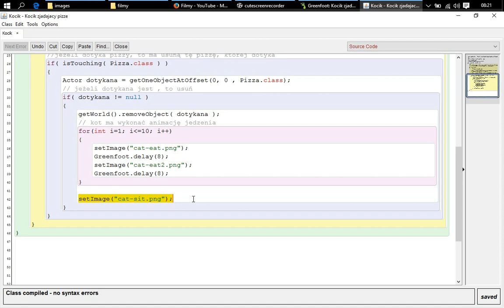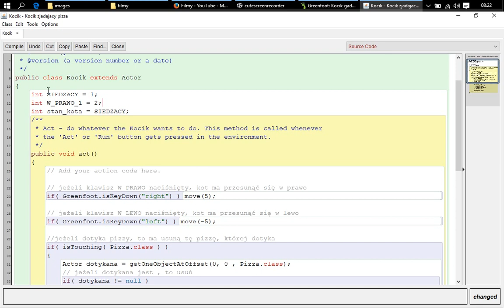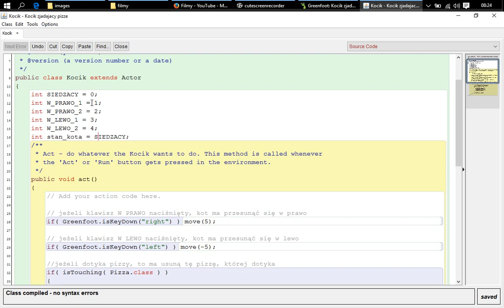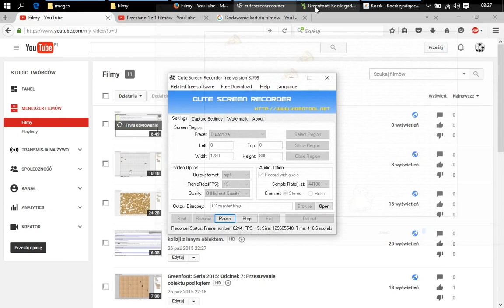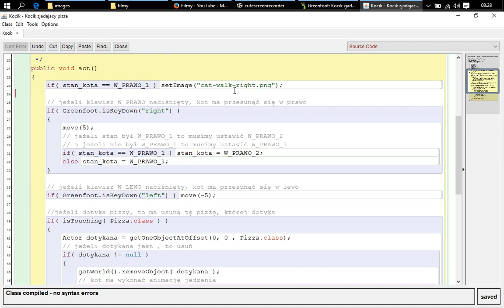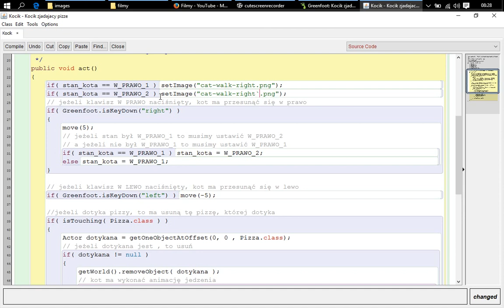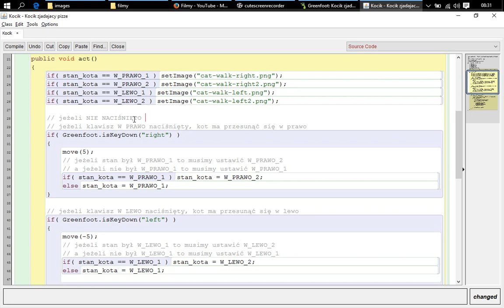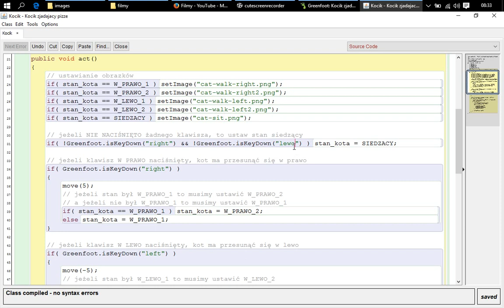Greenfoot 2016: Kocik zjada pizzę - cz. 4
Czwarta część filmu pokazującego jak z użyciem Greenfoota (Java) napisać gierkę przedstawiającą kocika zjadającego spadające pizze.

Dodajemy animację poruszania się kota